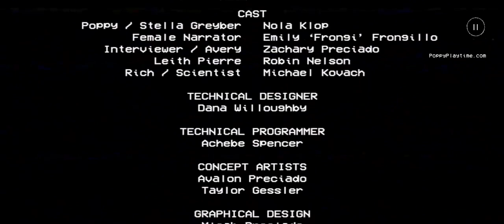poppy playtime chapter 1 (AĞIL+KORKU+MARAQ) bitirdim !